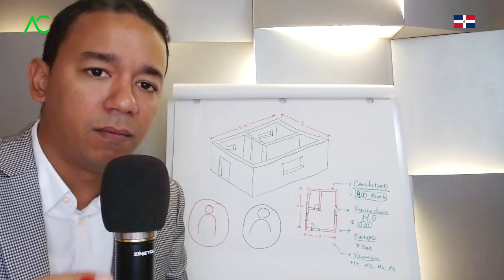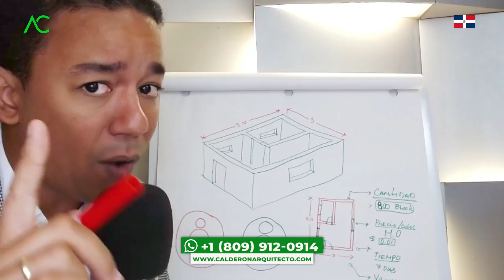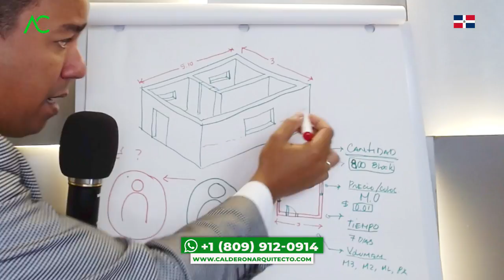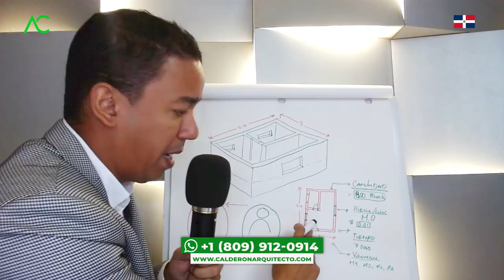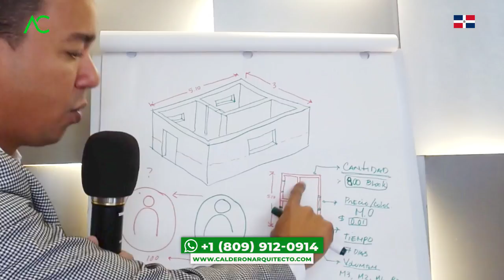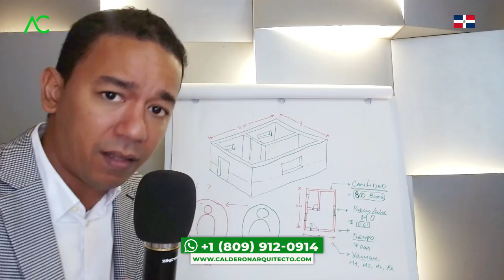🔴🇩🇴 ¡Construye tu sueño desde el extranjero! Empieza a construir proyectos inmobiliarios 🏢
En este video, descubrirás cómo iniciar proyectos de construcción inmobiliaria incluso si vives en el extranjero. Aprenderás estrategias y consejos prácticos para superar las barreras geográficas y aprovechar al máximo las oportunidades de construcción en tu país de origen.

Exploraremos las herramientas y tecnologías disponibles que te permitirán gestionar proyectos de construcción a distancia, desde la planificación y el diseño hasta la supervisión y la gestión del proceso constructivo. Te brindaremos consejos sobre cómo establecer una red de contactos local, contratar profesionales confiables y manejar la logística de forma eficiente.

Además, abordaremos aspectos legales y financieros que debes considerar al emprender proyectos inmobiliarios desde el extranjero, así como estrategias para maximizar tu inversión y obtener rentabilidad.

¡No dejes que la distancia sea un obstáculo para construir tus sueños! ¡No te lo puedes perder!
1. Si necesitas un Presupuesto,

🔴 ¿Hablamos?
2. Agrégame a tus contactos de Whatsapp así:      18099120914
3. Si estás en E.E.U.U. o Europa me puedes escribir ahora estamos 24 horas online todos los días.
¿Necesita programa una cita online?